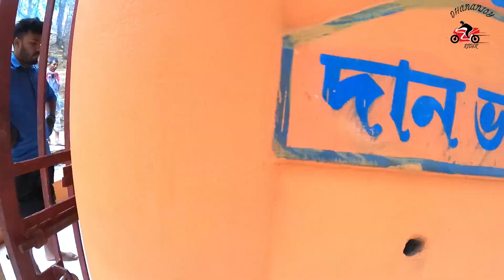ALOKJHARI MAHAMAYA MANDIR CUM MELA || ALOKJHARI PAHAR || MOTOVLOGS || weekly vlogs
MAHAMAYA MANDIR KARIB 500YEARS K PEHLE SE HI CHAL RAHA HAI, YAHA HAR SAAL MELA V LAGTA HAI, LOCATION ALOKJHARI, DHUBRI, DAILY KARIB 10000 BHAKT KA SAMAGAM HOTA HAI.
last date mela ka 30/04/2023